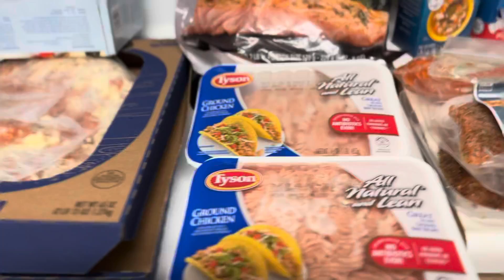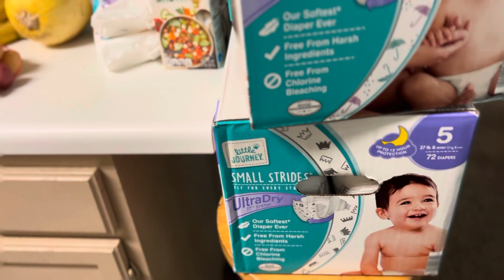Weekly Grocery Haul / Instacart / Publix / Costco / ALDI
HI HOPE YOU ENJOY THIS GROCERY HAUL 2021.